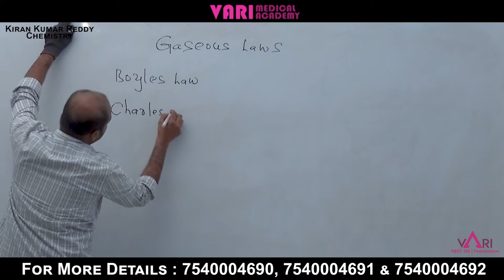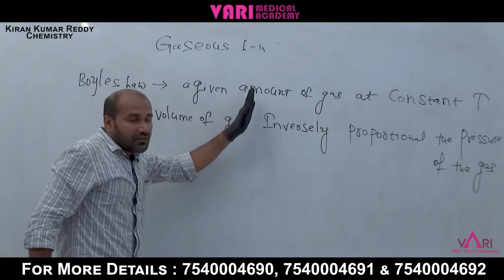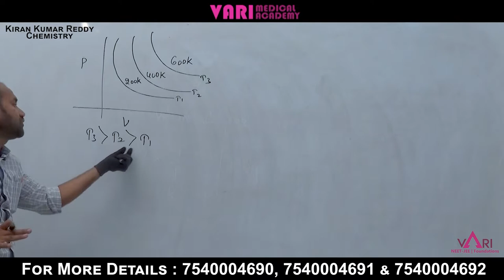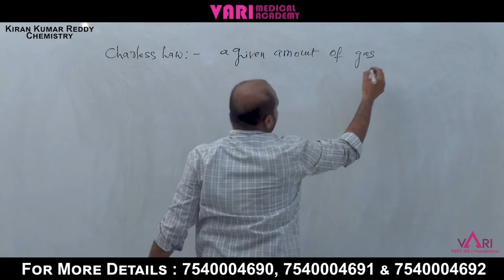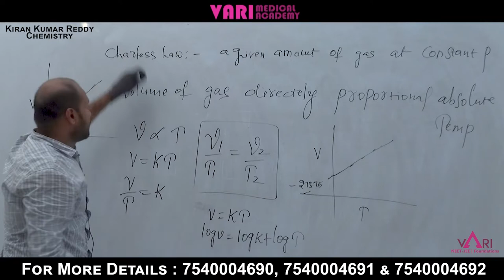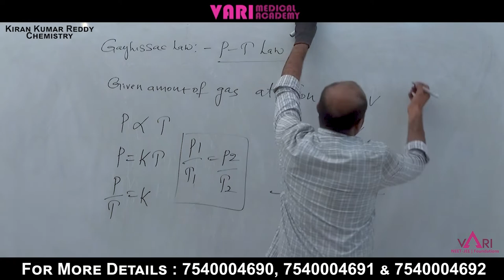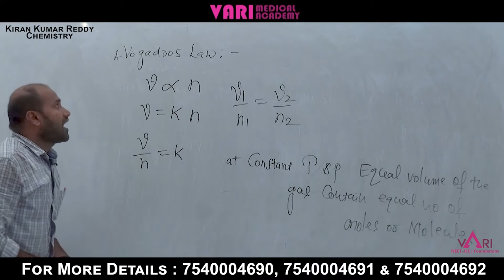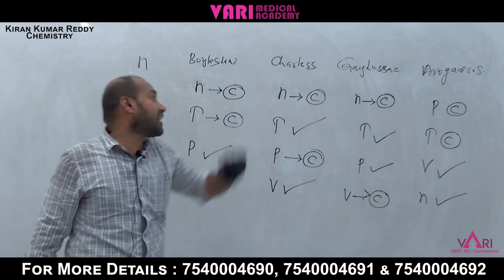Gaseous laws | Chemistry | NEET Exam Syllabus | JEE | Kiran Kumar Reddy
Vari Medical Academy Faculty Kiran Kumar Reddy Explains Gaseous laws in Chemistry for NEET Aspirants.

Vari medical academy is helping students how do prepare for the NEET exam, and how to get high marks in certain periods along with providing free classes and study materials.